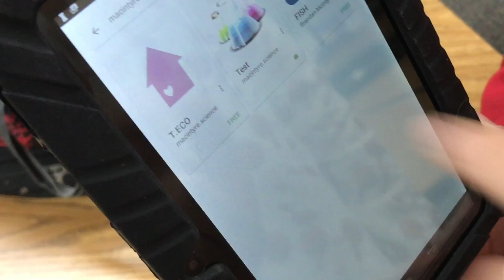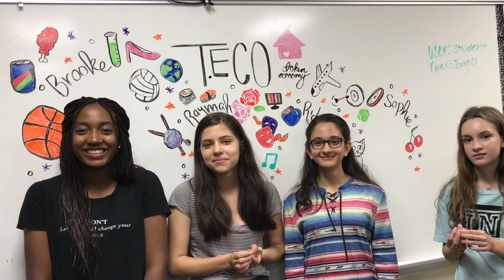Technovation T.ECO Pitch Video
T.ECO's pitch video submission for the 2017 Google Code for Change Technovation Challenge.